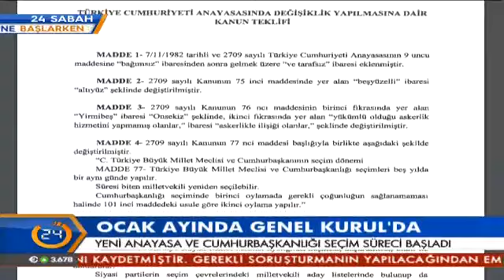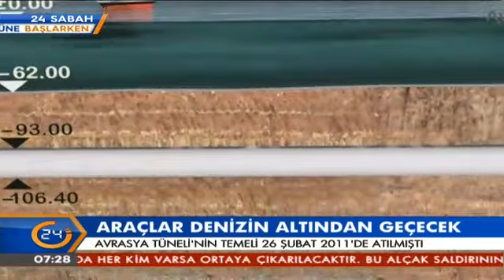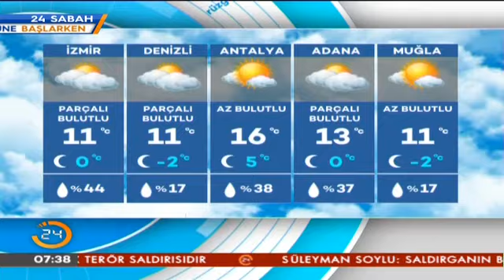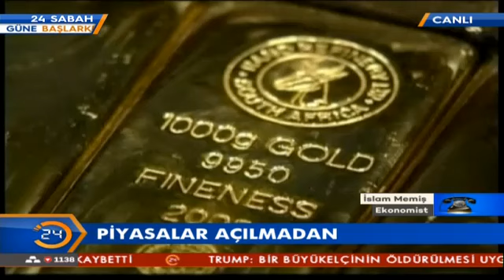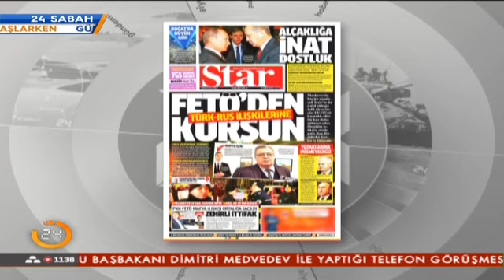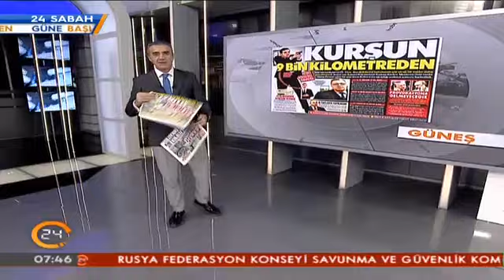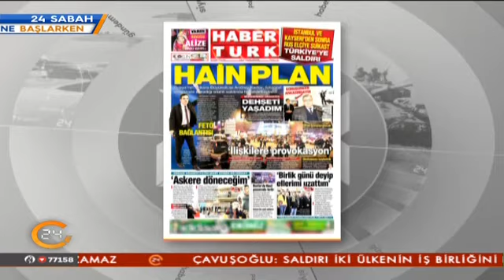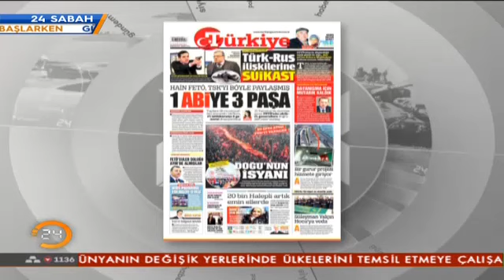24 Sabah- Serkan Bayam (20.12.2016)